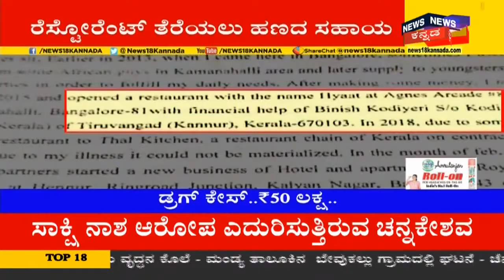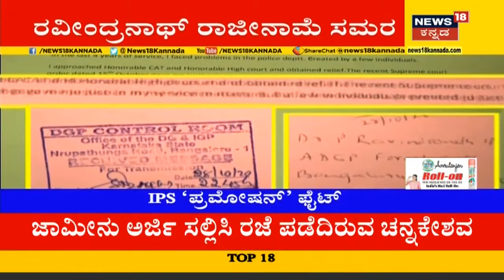Namma Bengaluru: ದಿನಕ್ಕೊಂದು ರೂಲ್ಸ್ ಮಾಡ್ತಿರೋ BBMP; Car, Bikeನಲ್ಲಿ ಒಬ್ಬರೇ ಇದ್ರೂ Mask Compulsory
ಬಿಬಿಎಂಪಿ ಇದೀಗ ಹೊಸ ನಿಯಮವೊಂದನ್ನ ಜಾರಿಗೆ ತಂದು ವಾಹನ ಸವಾರರನ್ನ ಪೇಚಿಗೆ ಸಿಲುಕಿಸಿದೆ. ಒಬ್ಬರೇ ವಾಹನದಲ್ಲಿ ಓಡಾಡ್ತಿದ್ರು ಮಾಸ್ಕ ಕಡ್ಡಾಯ ಮಾಡಿದೆ